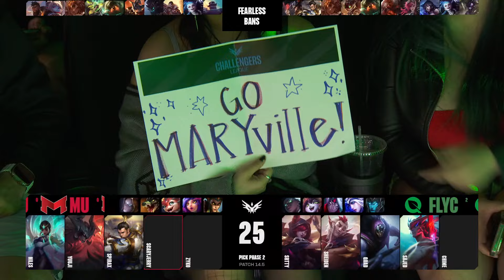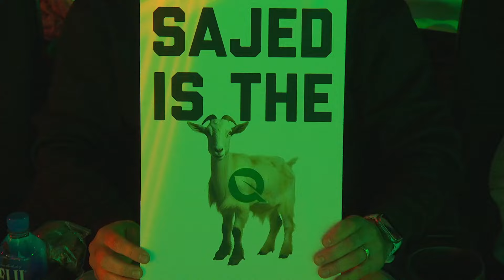FLYC vs MU | Finals Game 3 | 2024 LCS Challengers League Spring | FlyQuest C vs Maryville U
This is the VOD for FlyQuest Challengers vs Maryville University - Finals Game 3 of the 2024 LCS Challengers Spring Split.